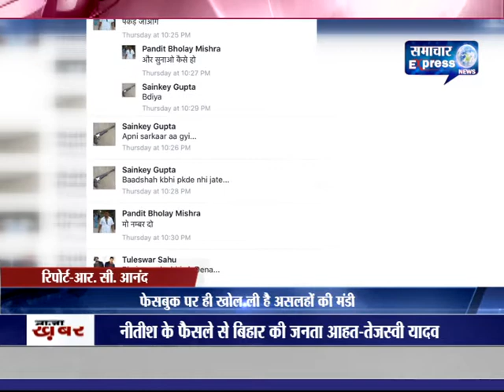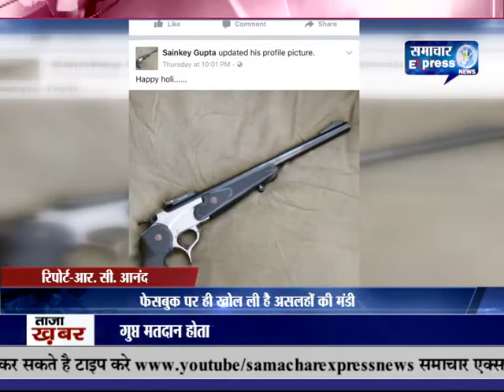बरेली में शख्श ने फेसबुक पर ही खोल ली है असलहों की मंडी